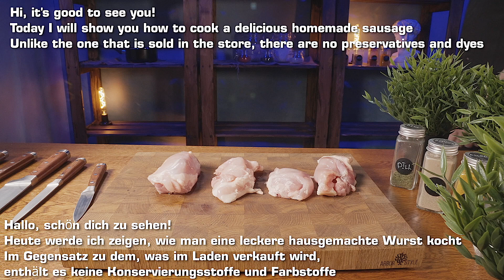Nie kupuj kiełbasy w sklepie! Ten przepis na kiełbasę z kurczaka jest doskonały!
weź 400g udek z kurczaka i drobno posiekaj
dodać 400g mielonego kurczaka
Sól
weź paprykę
zmielony czarny pieprz
mielona papryczka chili
trochę czosnku
bulion z kurczaka - 50g
Dobrze wymieszać
teraz połóż to na folii
rozprowadzać równomiernie
zwiń i szczelnie zamknij
okazuje się taka kiełbasa
piec 90 minut w 180C
schłodzić w lodówce przez 6 godzin pod ciśnieniem - np. pod deską do krojenia
domowa kiełbasa jest dużo zdrowsza niż w sklepie
To jest pyszne!

Przyjaciele, jeśli podobał Ci się film, możesz pomóc kanałowi:
👍 Oceń wideo! 👍 - to dla mnie miłe i ważne dla rozwoju kanału!
NAPISZ KOMENTARZ, a przynajmniej buźkę. Nie będzie to dla Ciebie trudne, ale będę bardzo szczęśliwy!